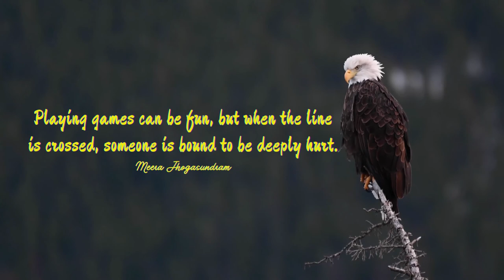Empowering Quotes (276) - Choose not to settle for games